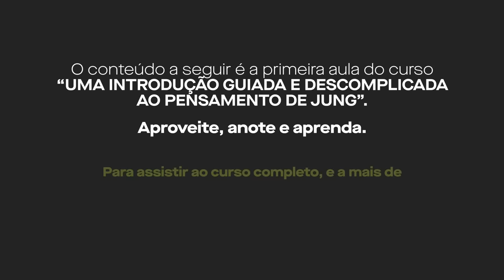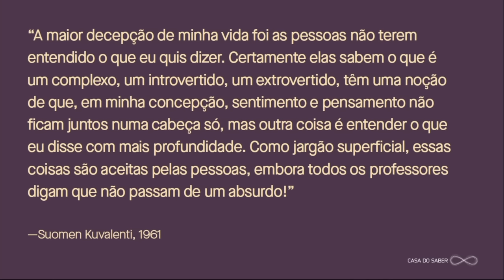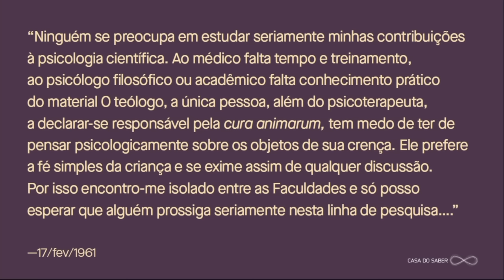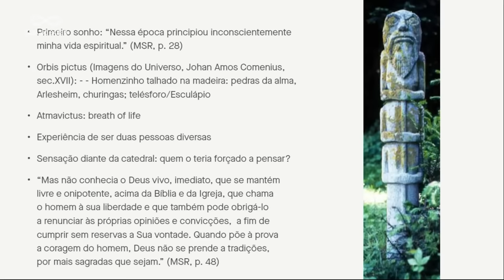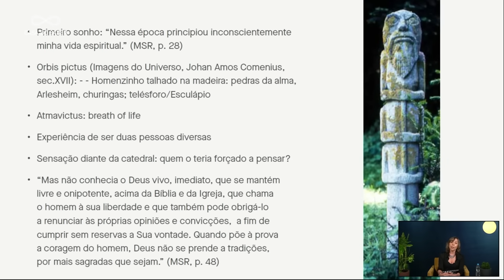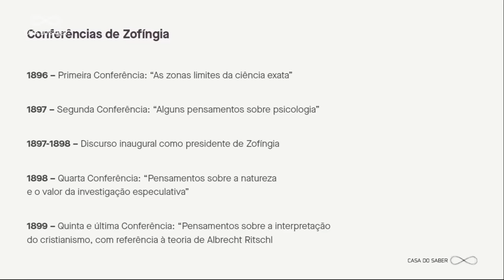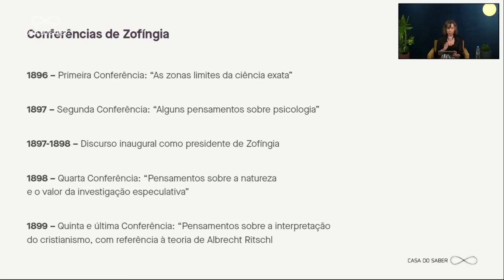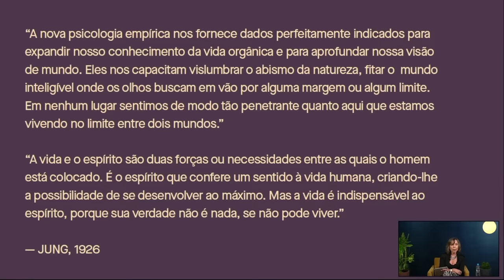Introdução Guiada e Descomplicada ao Pensamento de Jung com Lilian Wurzba | Aula da Casa do Saber+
Assine a nossa plataforma de streaming e veja o curso completo

A professora Lilian Wurzba decifra o pensamento de Carl Gustav Jung nesse vídeo introdutório sobre o pensador.

Assine a Casa do Saber+ e confira esse curso completo sobre Jung

Sobre o curso: O psiquiatra e psicólogo suíço Carl Gustav Jung (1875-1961) pode ser considerado um dos grandes pensadores do século 20. Preocupado com o sofrimento moderno, Jung desenvolveu uma psicologia para além de um conjunto de técnicas e métodos da clínica. Seu propósito foi apontar que somente o autoconhecimento, isto é, a tomada de consciência de nossos aspectos mais interiores, pode levar cada pessoa a se tornar mais íntegra, inteira, e, portanto, mais autônoma. O curso "Uma Introdução Guiada e Descomplicada ao Pensamento de Jung" é uma introdução guiada e descomplicada à riqueza do pensamento de Jung, esclarecendo as mais divergentes e equivocadas interpretações a respeito de suas propostas. Os encontros têm como objetivo acompanhar o percurso do seu pensamento, oferecendo uma compreensão de suas reflexões e como elas se concretizam na vida de cada pessoa.

Siga os passos a seguir para assistir:

2- Acesse a plataforma no site ou no aplicativo para Android e iPhone.
3- Ao concluir as aulas, será emitido um certificado de conclusão.
4- Você pode assistir quantos cursos quiser e quantas vezes desejar. Venha fazer parte desse mundo de conhecimento!

Você ainda tem 7 dias de garantia e pode solicitar reembolso nesse período. São mais de 280 cursos disponíveis com os melhores professores de áreas diversas (filosofia, história, psicologia, psicanálise, saúde, comportamento, negócios, artes, gestão, política, etc). E você recebe certificado por todos os cursos que finalizar! Acesse e vire assinante!

Já conhece a plataforma de streaming Casa do Saber +? São mais de 280 cursos disponíveis com os melhores professores. As aulas são gravadas e você pode escolher quais cursos assistir, quando e quantas vezes quiser. Acesse e assine já!